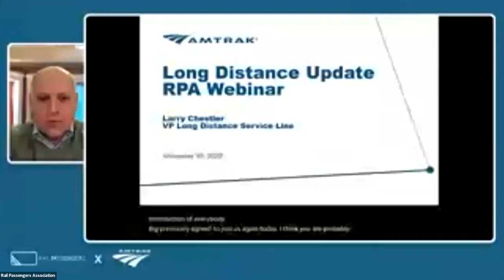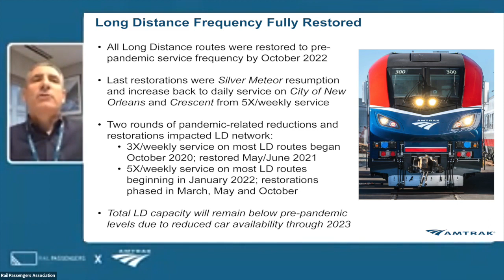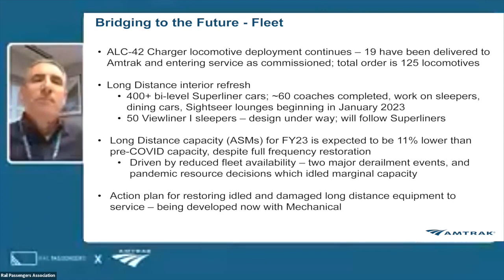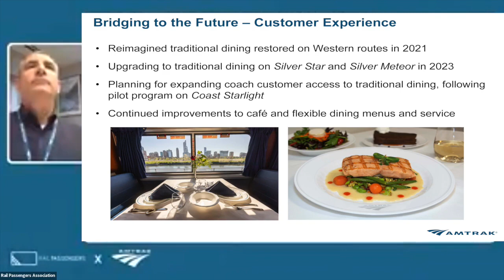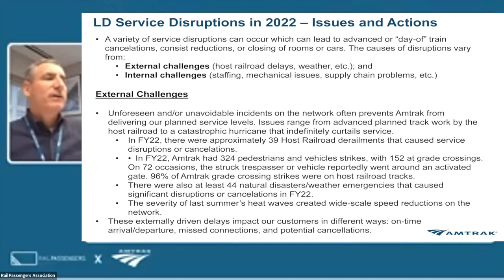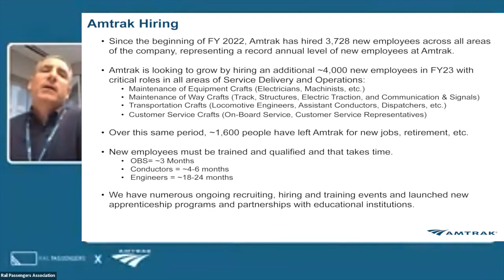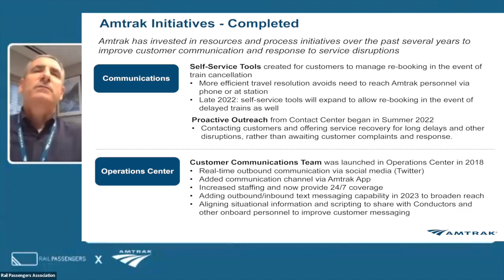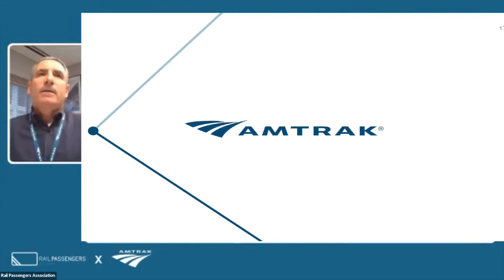Rail Passengers X Amtrak Webinar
Rail Passengers President & CEO Jim Mathews spoke directly with Amtrak’s Vice President of Long Distance Service Larry Chestler about the state of passenger service, and what the future holds for America’s Railroad.